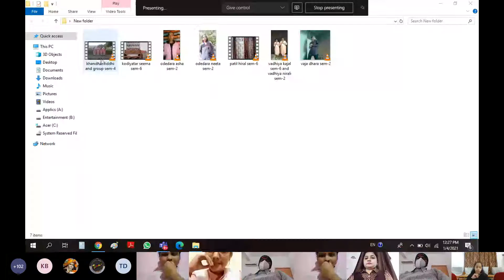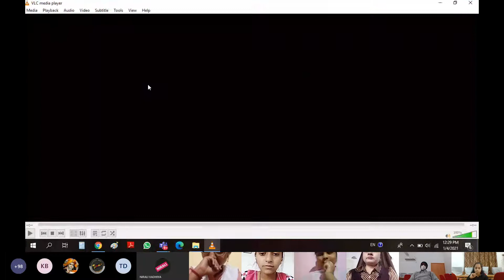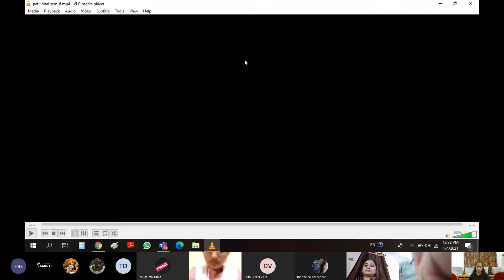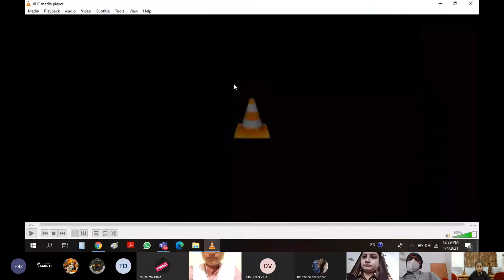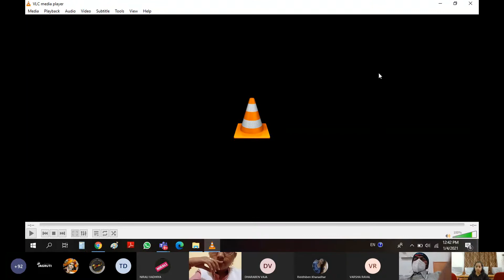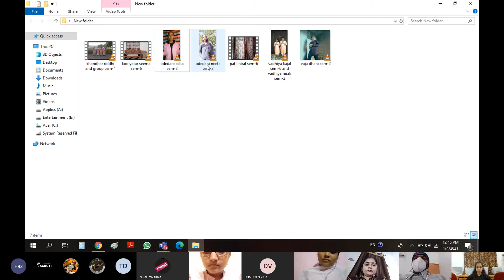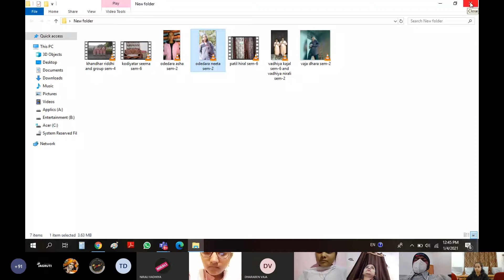AD MAD SHOW 06 01 2021